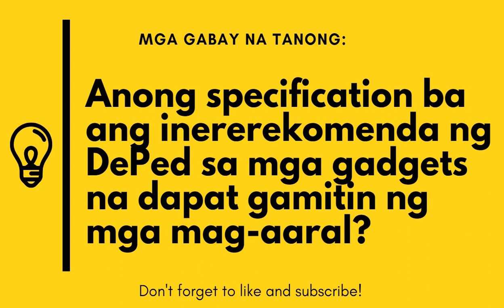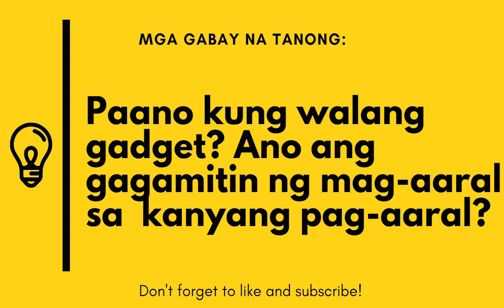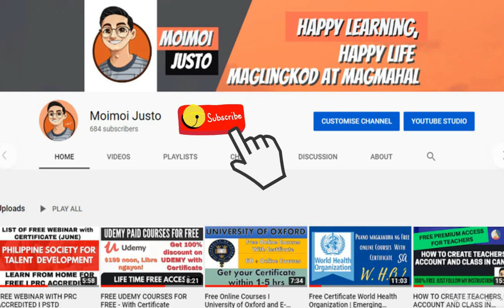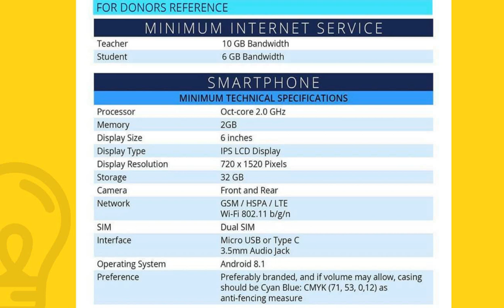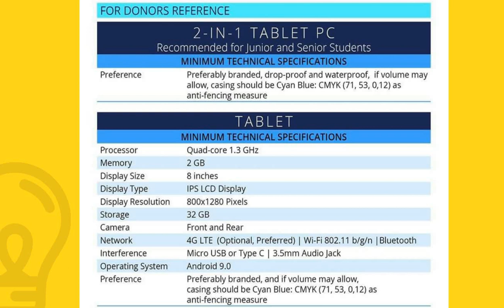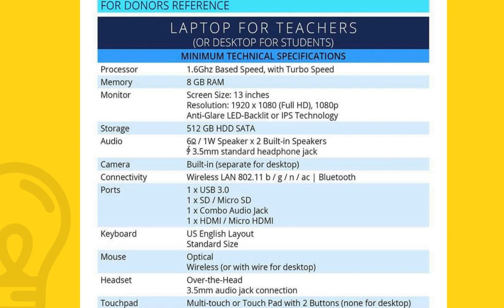🔴 DEPED I Recommended Specification For Gadgets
Kamakailan, inilabas ng DepEd - Office of the Undersecretary for Administration Alain Pascua, through Information and Communications Technology, ang recommended minimum specifications para sa donors at local government units na bibili ng ICT equipment at ng internet services na ido-donate sa mga mag-aaral, guro at sa ating public schools.

Ang preferred minimum specifications na ito ay sasapat upang ma-handle ang digital content at software na i-install ng ating Kagawaran.

EdTech Abiva Vibal InstaBright e-Gazette Bounce Back PH Education Digital Rise